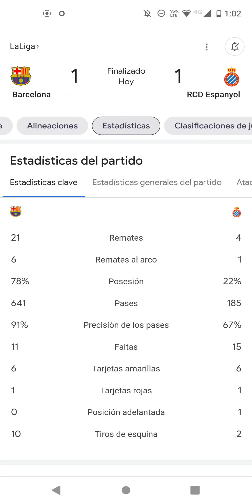Otro lamentable arbitraje perjudica seriamente al FC Barcelona